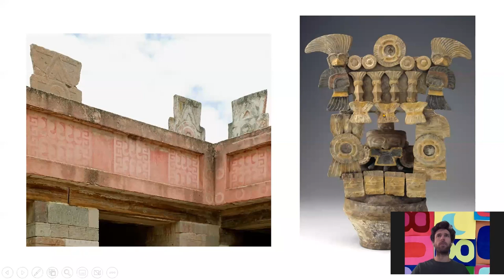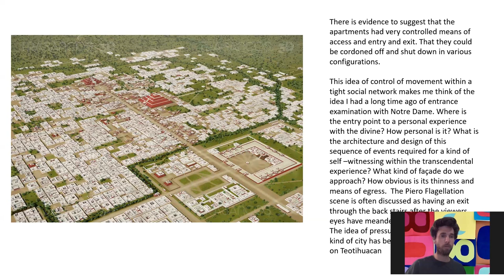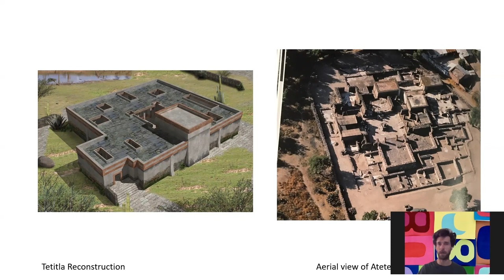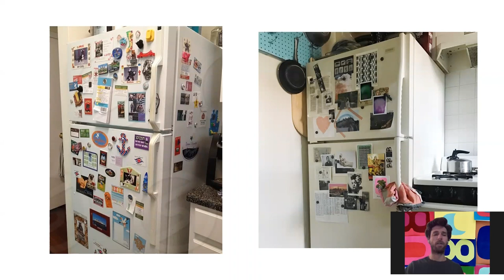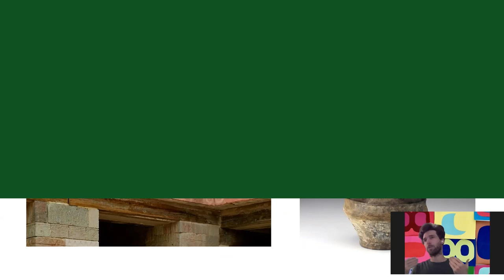L2. Entrance Examination and Façade. Teotihuacan.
Teotihuacan Lecture 2
Introduction to Art History
Entrance Examination and Facade